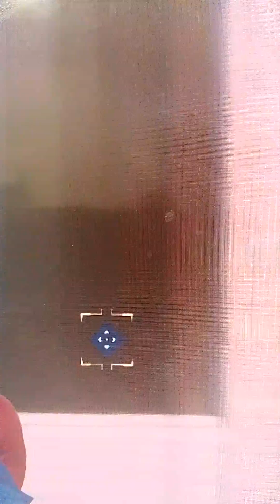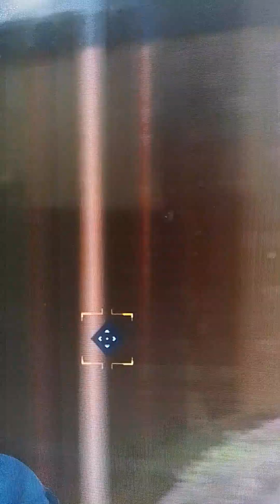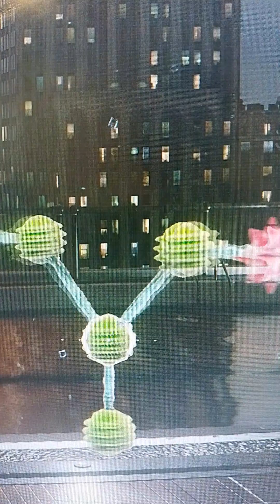31 October 2023